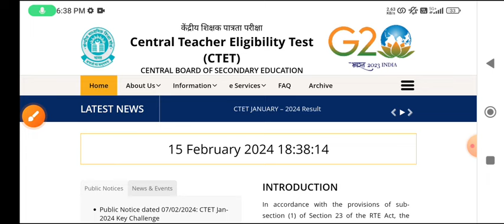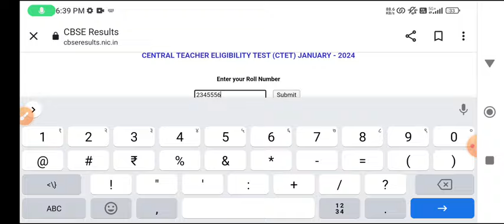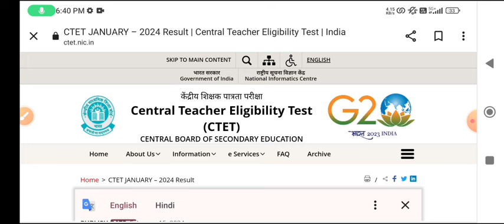Ctet result 2024/ctet Jan 2024 result out/CTET latest news 2024/ctet January paper latest news 2024